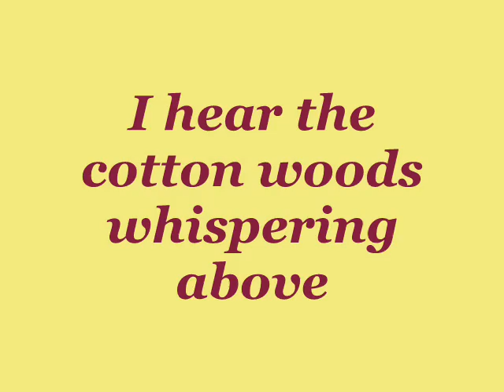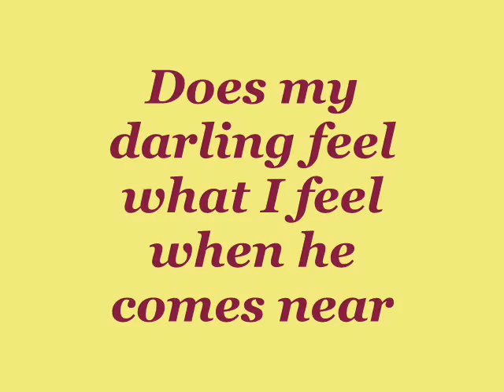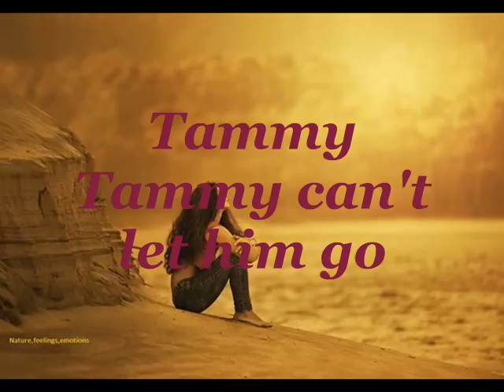Tammy ( Connie Francis with Lyrics ) 1-6-15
My favorite movie of Debbie Reynolds (Tammy). Wish I knew if he knew what I'm dreaming of.. Terry Terry Terry's In Love...